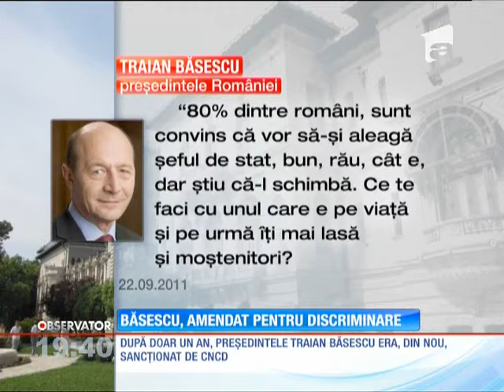Traian Băsescu a fost amendat din nou pentru declaraţii discriminatoare la adresa ţiganilor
E a patra amendă primită de şeful statului. Este vorba despre o afirmaţie făcută de preşedintele Traian Băsescu în urmă cu patru ani.